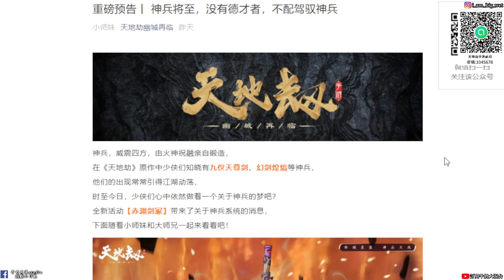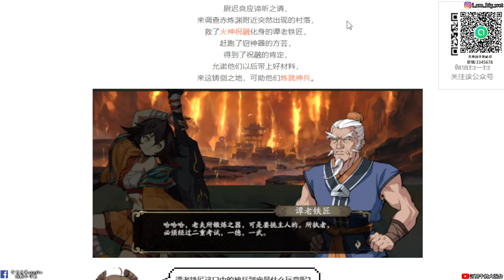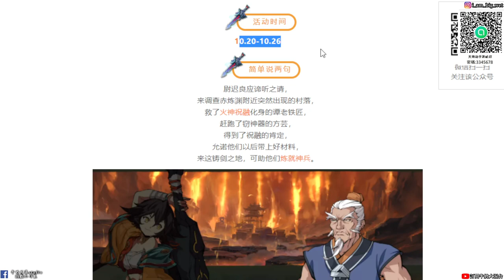【天地劫手遊】預告未來的神兵系統|英靈會有專屬神兵與技能?|幻劍煌熇 九儀天尊劍 我來了|牛奶大濕台|陸服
2.如果有喜歡天地劫手遊的朋友，可以加入大濕的LINE社群
密碼:3345678